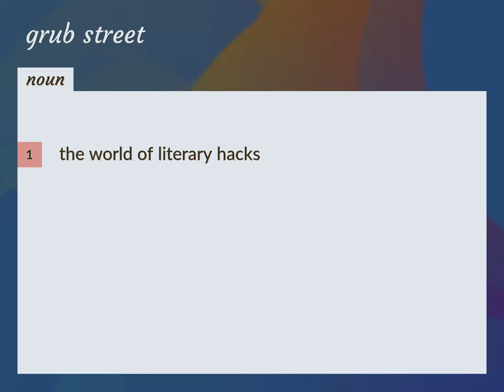Grub street | meaning of Grub street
What is GRUB STREET meaning?